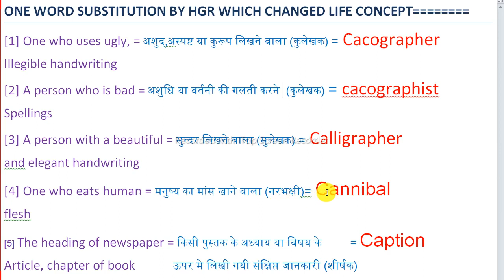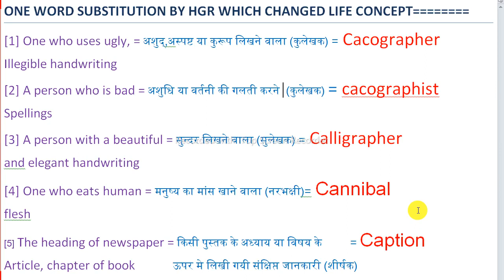One Word Substitution part = 2 , by HGR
One Word Substitution , by H G R